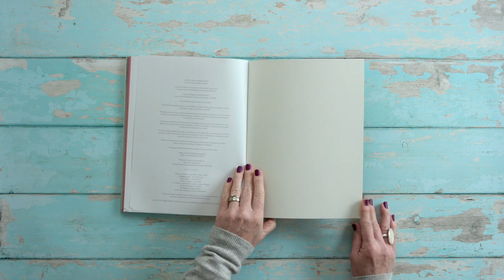Luna Lapin: Making New Friends - Book Flip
See inside this beautiful book, and get a look at the amazing creations you can make when you get your copy of Luna Lapin: Making New Friends.